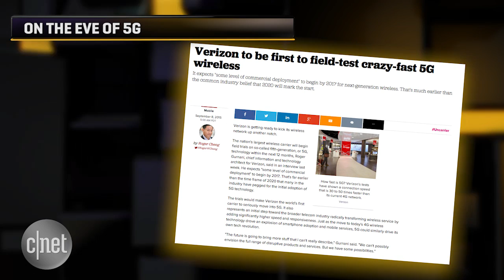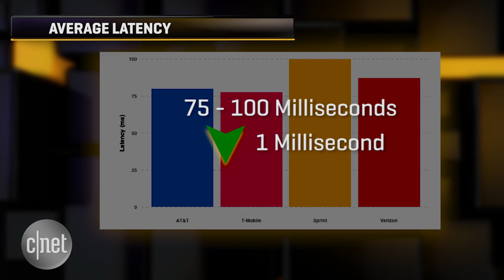Next Big Thing - On the eve of 5G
Verizon has announced it will go live with real world trials of its 5G network in the fall of 2016. Brian Cooley discusses the promise of the new wireless technology and how it will be used in the future.